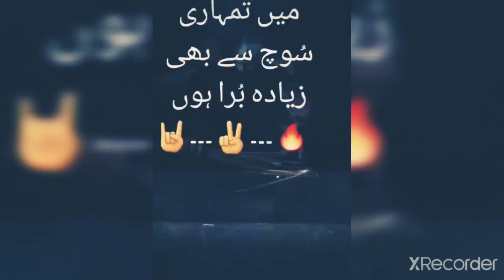Best whatsapp status video